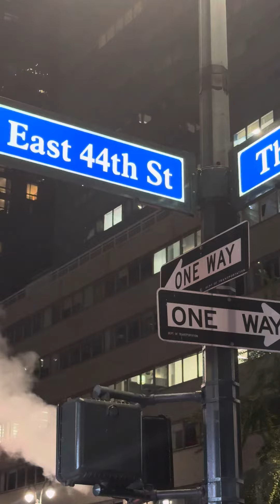East 44th after 10pm, steam and leaking water from the belly of the beast midtown Manhattan 8.10.24